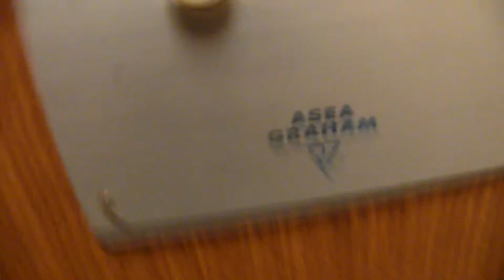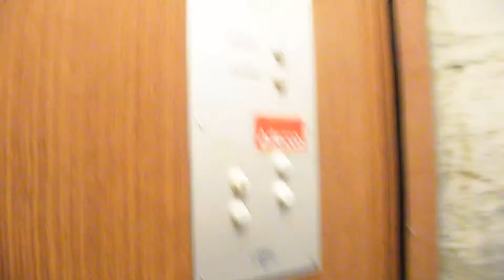FLOODED??: Original 1967 ASEA-Graham traction elevator @ Kungsgatan 56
The floor of the ground level was flooded or has some other kind of water/humidity damage. The elevator floor was spared though.

Brand of manufacturer: Hissaktiebolaget ASEA Graham
Year built: 1967
Type: relay
Driveline: traction
Capacity: 630 kg 8 persons
Fixture line: typical generic circular 60s/70s plastic fixtures
Floors: 4 (BV, 1-3)
Condition: good